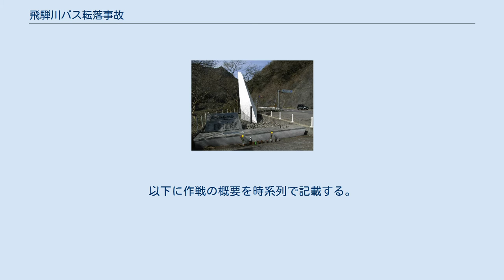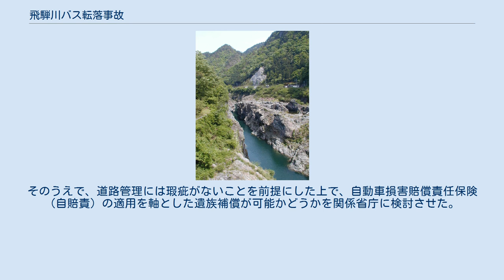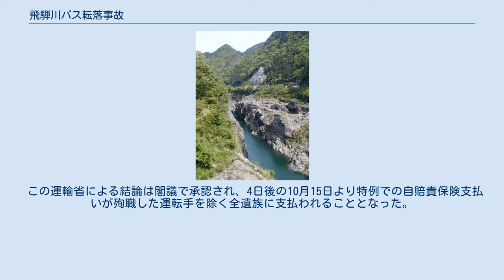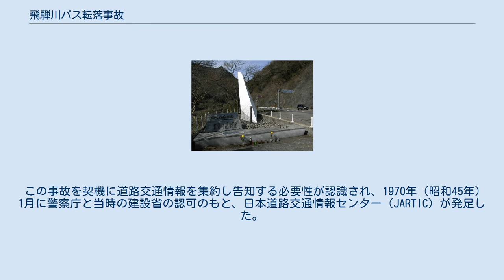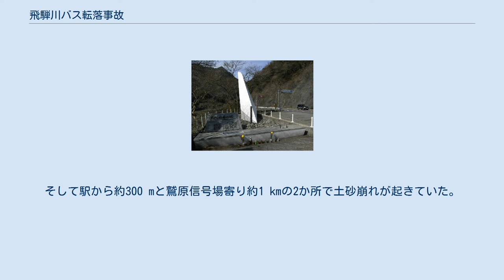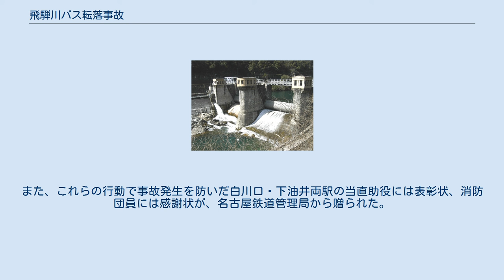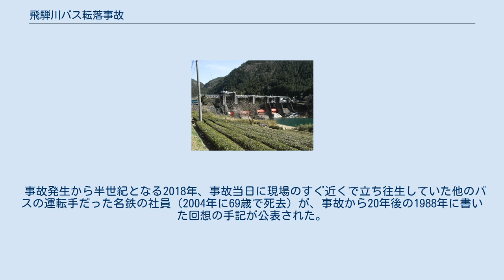飛騨川バス転落事故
飛騨川バス転落事故（ひだがわバスてんらくじこ）は、1968年（昭和43年）8月18日未明、岐阜県加茂郡白川町河岐の国道41号において生じた土砂災害によるバス事故である。
 名古屋市内から乗鞍岳へ向かっていた観光バス15台のうち、岡崎観光自動車（のちに合併により名鉄東部観光バスを経て現在は名鉄観光バス岡崎営業所となっている）所有の2台のバスが、集中豪雨に伴う土石流に巻き込まれて、増水していた飛騨川に転落し、乗員・乗客107人のうち104人が死亡した。
 日本のバス事故史上における最悪の事故となった。
 以下、時刻は全て24時間表記とする。
国道41号の「キロポスト」の数値は事故当時を基準とする。
概略については後述の#時系列表を参照のこと。
 犠牲となった観光バスの乗客は、名古屋市で団地の主婦を対象に「無料新聞」（フリーペーパー）を発刊していた株式会社奥様ジャーナルが主催し、名鉄観光サービスが協賛した、「海抜3000メートル乗鞍雲上大パーティ」というツアーの参加者だった。
お盆休みの週末という日程と、乗鞍岳からの御来光や北アルプスのパノラマ、 小京都と喧伝された飛騨高山の観光を手軽に楽しめる家族旅行向けの企画ということもあり、申し込み数は主催者側の予想を上回り、名古屋市内の団地を中心に750人以上が参加した。
 この結果、貸切バスは、依頼を受けた岡崎観光自動車だけでは台数を調達しきれず、名古屋鉄道系列の同業他社3社にも応援が要請され、合計4社からバスが手配された。
 確定した予定では、名古屋市内の各団地に割り当てられた各車両が集合場所で予約客を拾い、愛知県犬山市の成田山名古屋別院大聖寺駐車場に21時30分に全車が集合し、休憩ののち22時に出発。
その後岐阜県に入って飛騨川の日本ライン沿いに国道41号を北進し、美濃太田（美濃加茂市）、高山、平湯を経由して、翌朝4時30分に標高3000メートル (m) 近い乗鞍スカイライン畳平で御来光を迎え、夕方に犬山へ戻り、各団地ごとに解散という旅程だった。
車中泊を含むとはいえ片道160キロメートル (km) の行程で、中京地区のベテランの運転手たちにとっては「定番コース」ともいうべき通り慣れた道だった。
 現場付近の国道41号。
事故当時と道路幅は余り変わっていない。
山側も谷側も切り立っており、落石の危険がある道路でもある。
 8月17日の名古屋市周辺は、日本海を50 km/hで北上する台風7号の影響で、朝からにわか雨の降るぐずついた天気だった。
岐阜地方気象台は8時30分に大雨・洪水・雷雨注意報を発表していたが、午後に入って小降りになり、場所によっては晴れ間も見えてきたので、レーダー観測とも照らし合わせ、17時15分に注意報を解除する。
その後19時前に放送された天気予報は、岐阜県の天気は回復し翌朝は晴れる見込みだと報じた。
実際に翌朝の岐阜市内は晴天だったが、当時は気象衛星による観測が端緒についたばかりで、重大な気象の変化までは把握しきれなかった。
 北海道西側の沖合い400 kmまで進んだ台風7号は、勢力を落として温帯低気圧となった。
しかし、大陸に横たわる冷たい空気との間で生じた寒冷前線が東北地方から北陸・近畿を経て九州付近にのび、それに向かって太平洋上の高気圧から暖かい湿った空気が「湿舌」のかたちで入り込んだため、夜に入って岐阜県中部上空の大気は非常に不安定な状態となり、分水嶺南側を中心に直径数km程度の局地的かつ濃密な積乱雲が多数発生しはじめる。
これをとらえた富士山レーダーからの連絡を受け、気象台は20時に雷雨注意報を発表し、22時30分には大雨・洪水警報に切り替えた。
事実、岐阜県内では郡上郡美並村（現・郡上市美並町）で1時間雨量114ミリ、白川町三川小学校で100ミリ、そして奥美濃で149ミリの猛烈な雨が降るというように、過去の記録を大きく上回る集中豪雨となる。
 このため、日付が変わる前後から、高山本線上麻生駅 - 白川口駅での線路崩落（復旧に1ヶ月近くを要した）が発生するなど、岐阜県内各地で家屋の浸水や土砂崩れなど被害が続出する。
 一方、ツアーを主催する奥様ジャーナル社長は、標高の高い地点に観光客を誘導するだけに台風の動きを気にしていたが、19時の予報を岐阜の気象台に電話で問い合わせた上で、予定通りツアーを決行した。
しかし、...